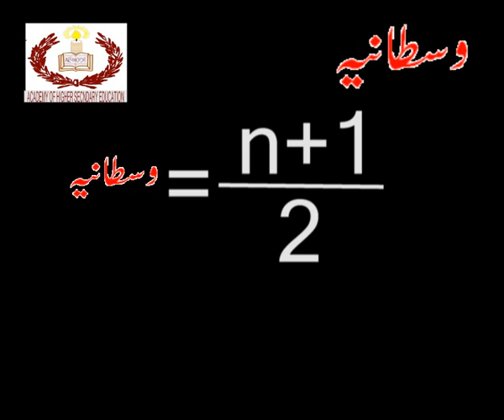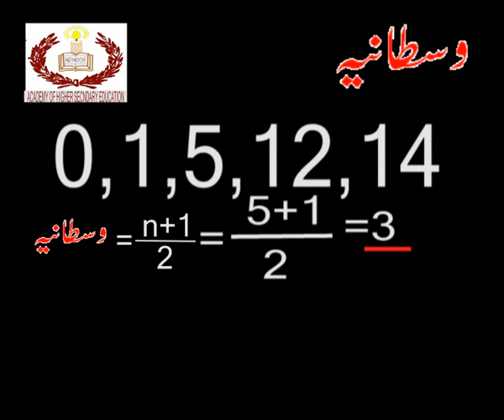Information handling..Mean when data is odd...Maths for Matric...academy,s video...wmv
Information handling..Mean when data is odd...Maths for Matric...academy,s video...